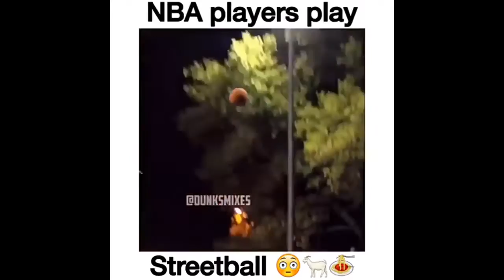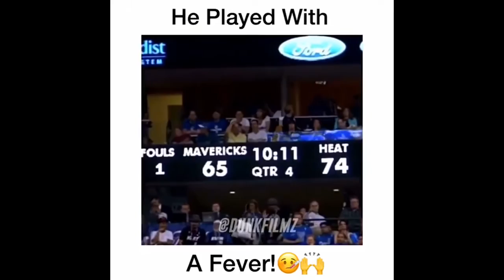The BEST Basketball Vines of March 2017 #5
Subscribies please)